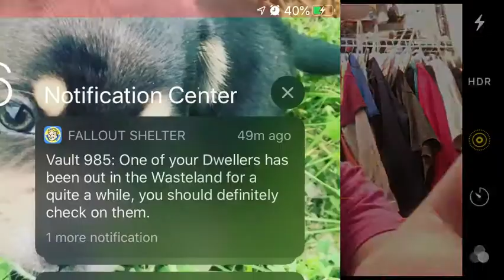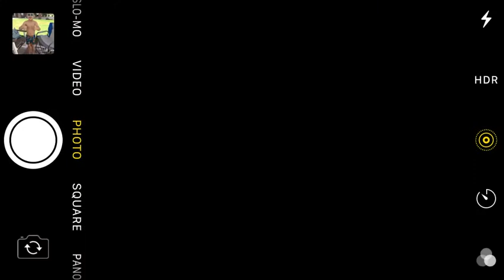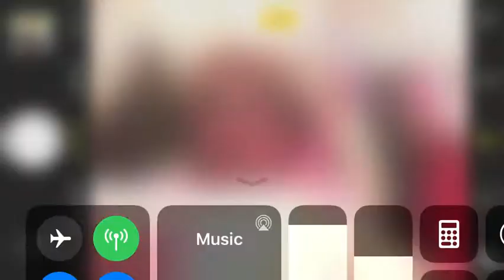Fallout 4 gameplay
Hey guys hope you enjoyed my video
Duffys  YouTube